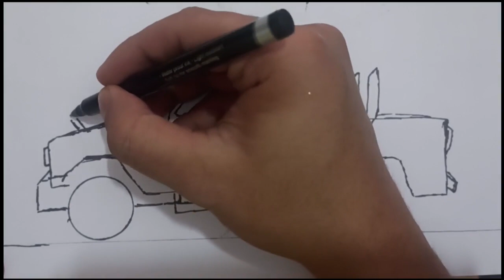How to draw a Car with Weapon | Car Tutorial | Drawing Tutorial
Learn How to draw a Crossout car. In this drawing lesson we will show you how to draw a military car. This step-by-step tutorial makes it easy. It's super easy art tutorial for beginners. Military drawing. Battle car drawing, Zombie Apocalypse Car draw. How to draw a Battle Car
Watching my video drawing lessons you will draw easily and simple. I will show you how to draw a car easy step by step.
Car drawing
Drawing is very easy and simple.
"Pisces  Art" this is my drawing channel.